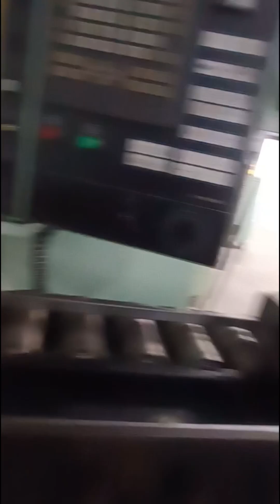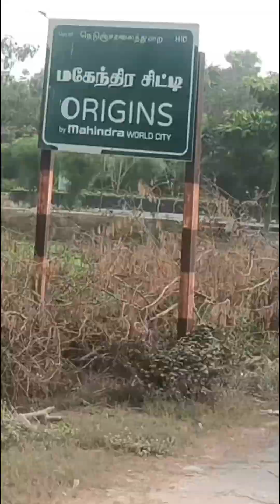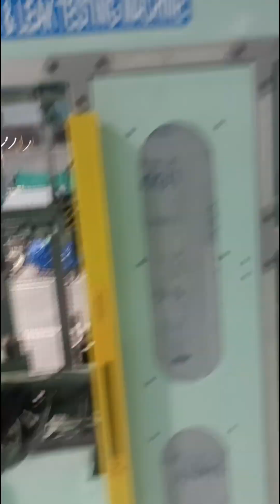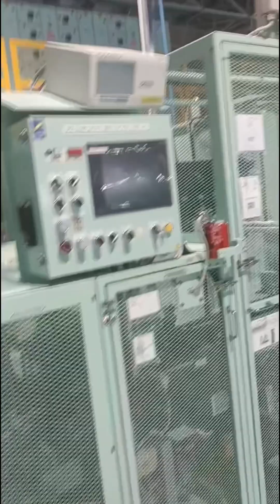yanmar solis engane new rolar conveyance 2024. Chennai 🚀.